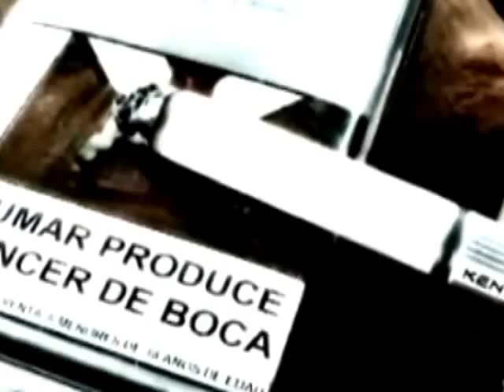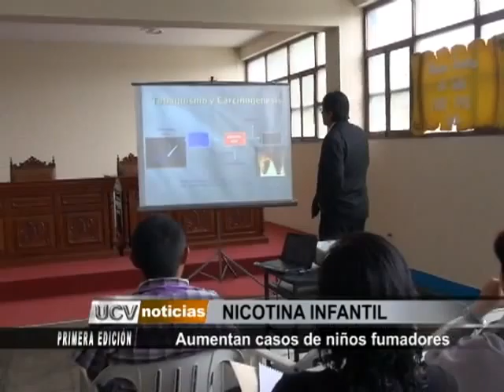COMSUMO DE TABACO